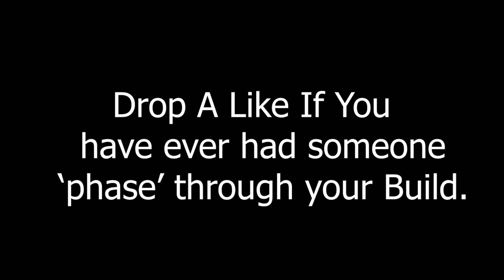2 minutes 30 seconds of phasing through walls... 🙃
bro... speechless!

Video Uploaded & Owned by HJDoogan (PG, Family Friendly)